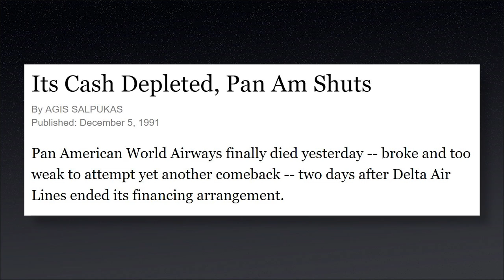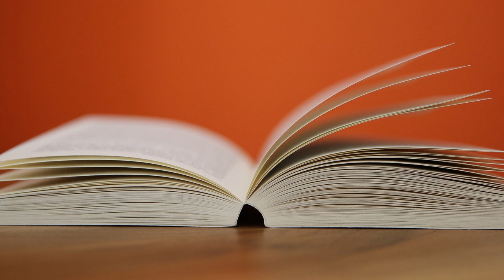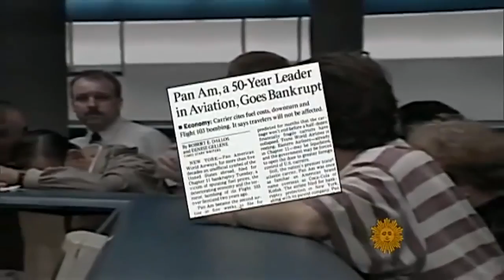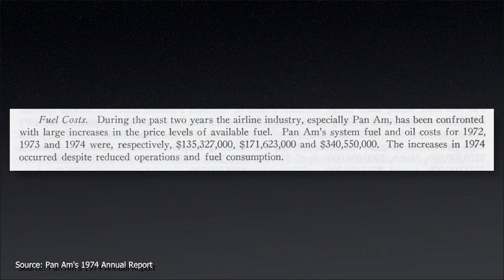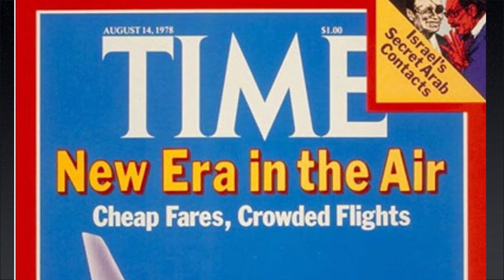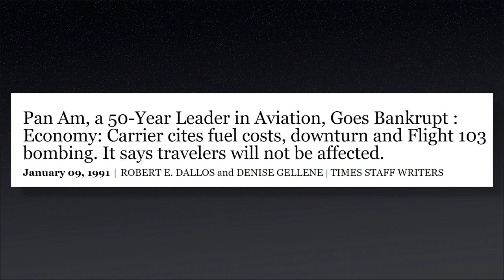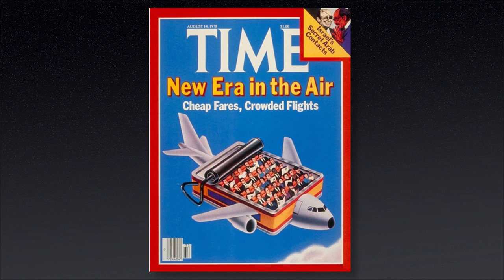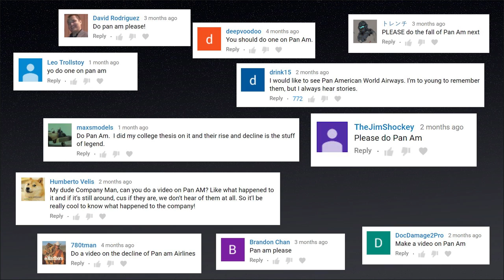The Decline of Pan Am...What Happened?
For years, Pan Am was one of the largest and most respected airlines in existance. They were there early on and revolutionized the entire industry. As of 1991, they no longer exist. This video takes a look at the airline and attempts to explain what happened?